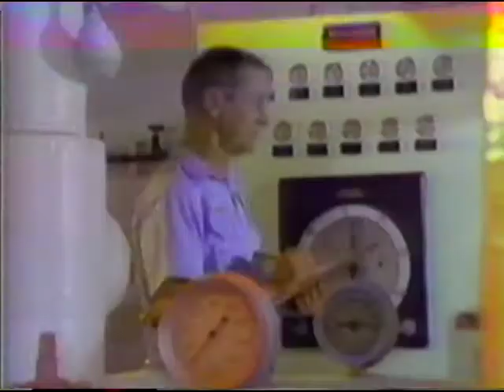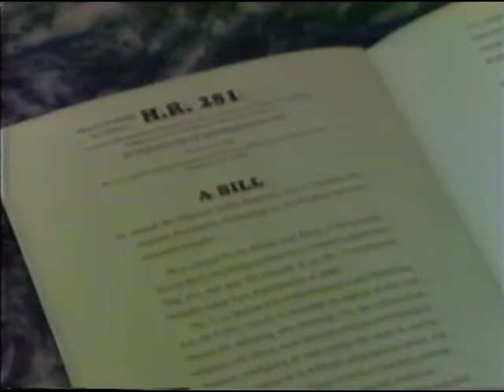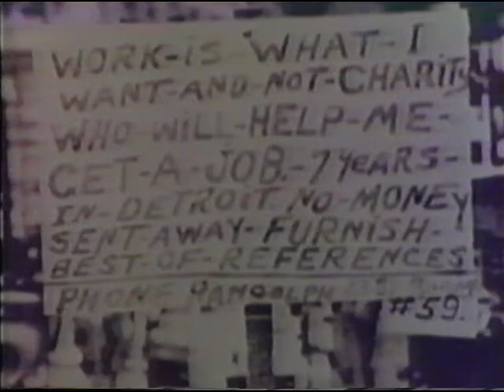A People With A Dream IUOE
This film was made as an educational and motivational instrument within the 400,000 members of the IUOE on the legislative issue outlawing double-breasting in construction labor contracts. The bill H.R. 281 was passed in the U.S. House but failed in the U.S. Senate.